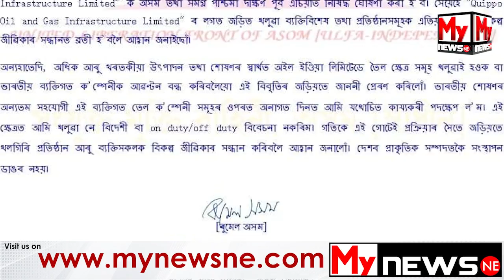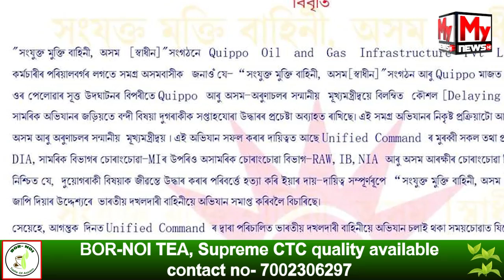শৰাই দি পিকে গগৈ আৰু ৰামকুমাৰৰ পৰিয়ালৰ পৰেশ বৰুৱাক কাতৰ অনুৰুধ-তেওঁলোকক মুকলি কৰি দিয়ক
My News NE:
শৰাই দি পিকে গগৈ আৰু ৰামকুমাৰৰ পৰিয়ালৰ পৰেশ বৰুৱাক কাতৰ অনুৰুধ-তেওঁলোকক মুকলি কৰি দিয়কAbout Channel: